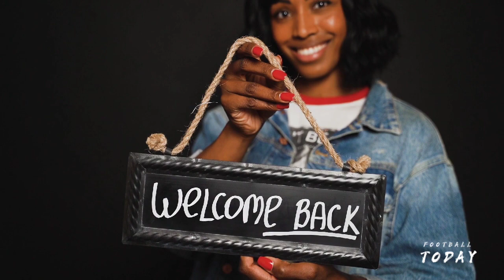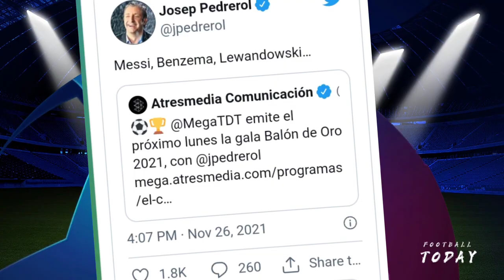Robert Lewandowski finished third in his Ballon d'Or and voting of the year || ballon d'or 2021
This Video Talks About Robert Lewandowski is third in his Ballon d'Or voting of the year, with another star striker beating Poole to take second place, according to a new report.